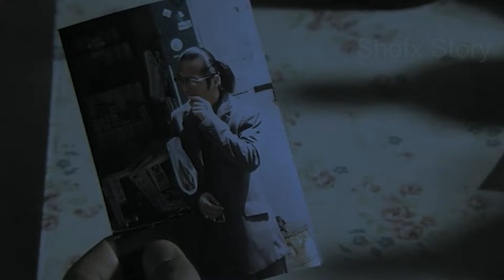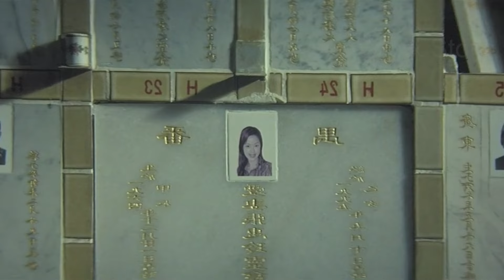No Mercy In Underworld... Killing is a Part of Game | Film Explanation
crime
thriller

Synopsis/Summary :

पिछले इलेक्शन को दो साल हो चुके है। वूशिंग सिंन्डीकेट का अगला इलेक्शन आ रहा है। वूशिंग के रिवाजों को तोडके लिंकन फिर से इलेक्शन लडने के मनसूबे रच रहा है। मगर वूशिंग सिंन्डीकेट जीमी को अगला चेअरमन बनाना चाहती है। जीमी गॅन्गस्टर का चेअरमन नही बिजनेसमॅन बनना चाहता है मगर हालात एैसे हो जाते है के वो इलेक्शन लडने का फैसला करता है। तो अब लिंकन और जीमी एक दुसरे के दुश्मन बन जाते है और ये दुश्मनी हैवानीयत कि सारी हदे पार करती है।

Thanks.